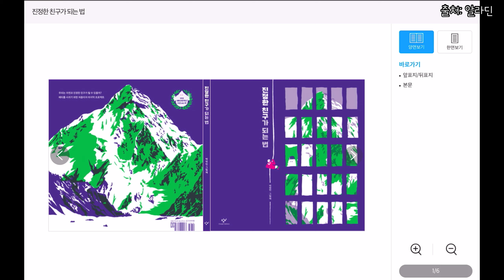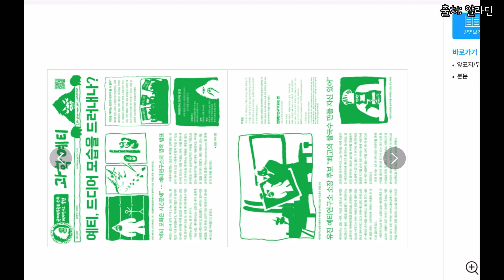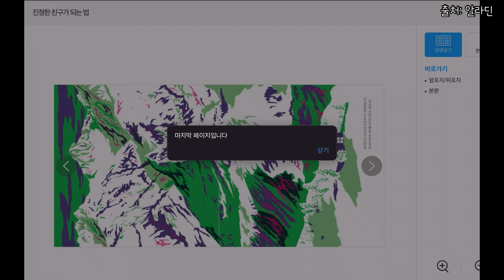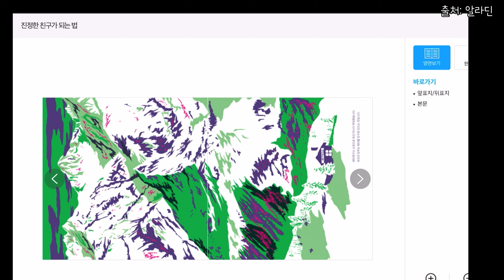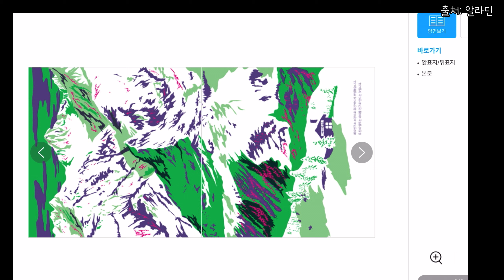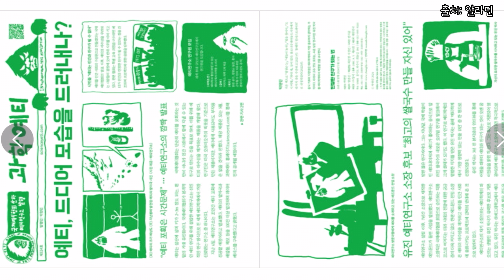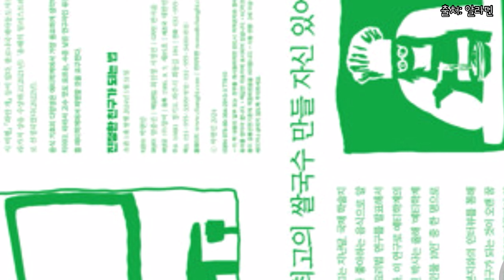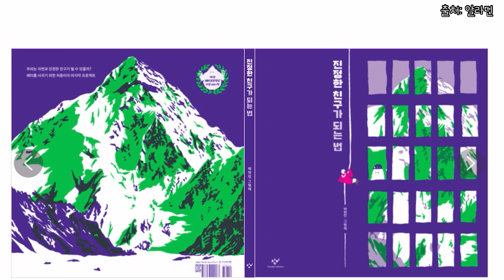[그그영] 진정한 친구가 되는 법 (박현민 글,그림)